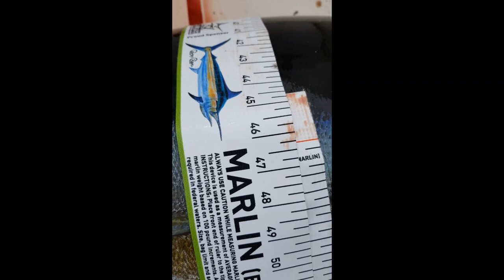Harpoon Shot on a 250# Yellowfin Tuna in Panama!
Exciting short video of the last minute of an epic battle with a big Yellowfin Tuna!  In April 2018, our client Keith Sherin hooked this Tuna on a Yo-Zuri stick bait with a spinning rod and fought it for over two hours until we decided to take a chance and splice the braided line onto one of our Accurate ATD 30 conventional reels so we could get a bit more leverage on the fish. We were able to successfully hand line the fish for a couple of minutes while we tied the mainline onto the other reel. It took Keith another grueling 30 minutes before he got the fish close enough for my Mate Johnny to hit him with the harpoon!

Only in Panama!!!

Capt. Shane Jarvis
Sport Fish Panama Island Lodge